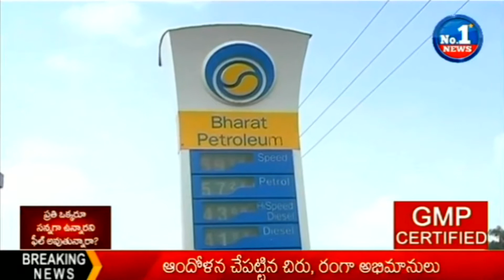Petrol Price Hiked by 42 paisa a Litre & Diesel by Rs1.03 || No.1 News